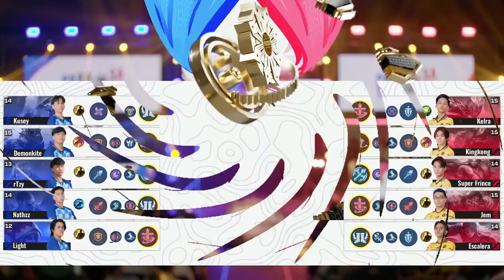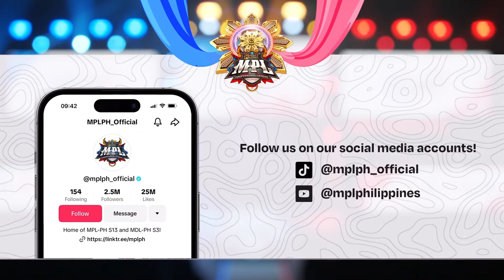🔴LIVE | MPL PH S13 | FILIPINO-Week1 Day 3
Spend your Sunday with MPLPH! ❤️

Meron kaming tatlong exciting na bakbakan na paniguradong ma-eenjoy niyo! Masusubukan ang tactics at strategies ni Coach Benthings ng TNC sa kanilang laban kontra APBR. Magiging mainit naman ang Jungle at Gold Lane matchups sa second matchup dahil makakatapat ni K1ngkong at Kelra ng ONIC sina Demonkite at Kusey ng RSG. Ang tapatan ng veterans ng ECHO at youngbloods ng OMG naman ang tatapos sa Week 1.

Kaya tutok na simula 4PM! 🕓

Match Schedule:
TNC vs APBR
ONIC vs RSG
ECHO vs OMG